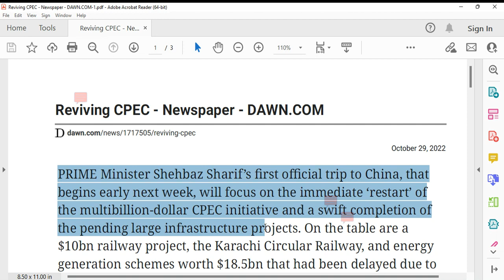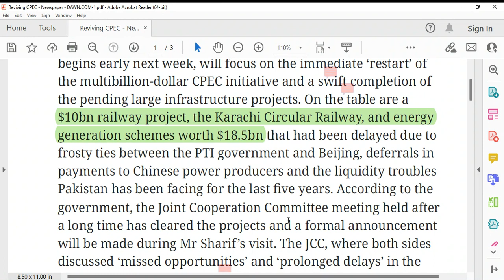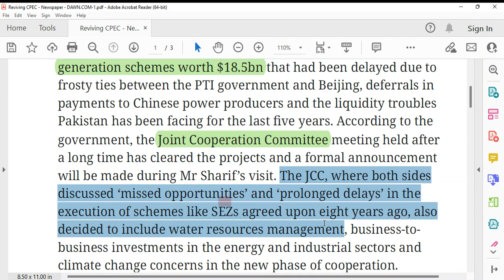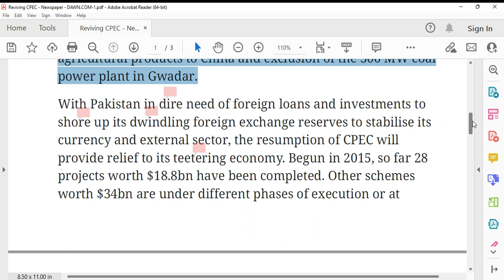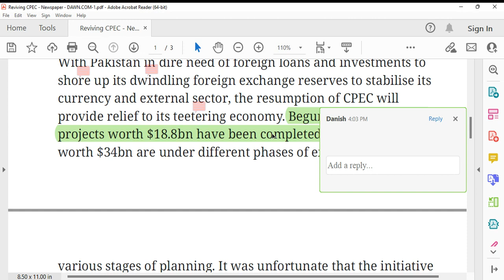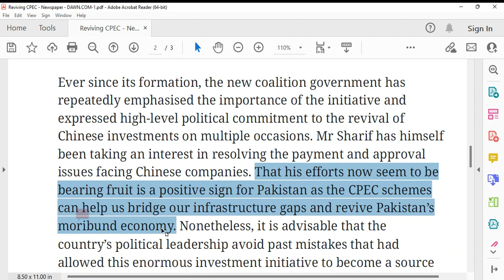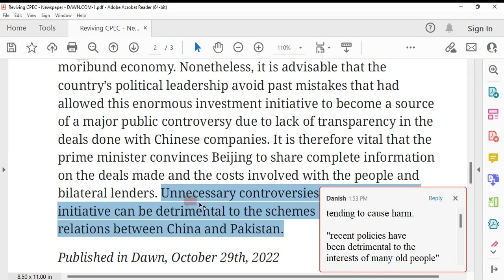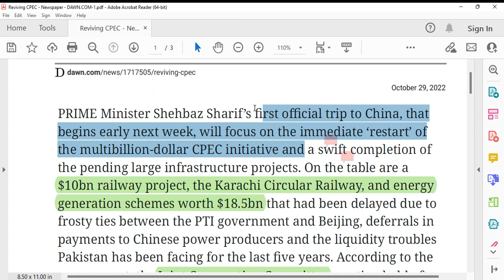Reviving CPEC, Dawn Editorial with urdu Explanation 29 Oct 2022